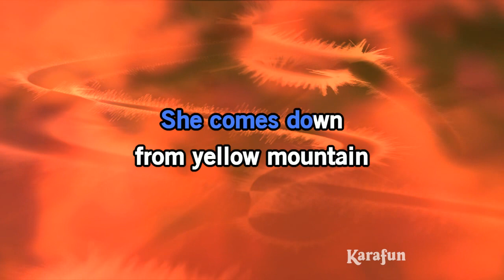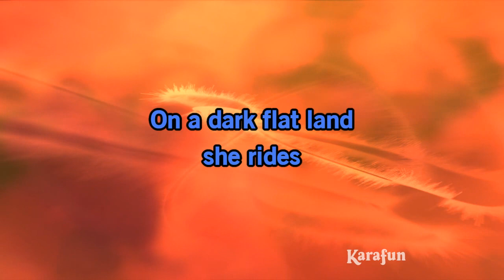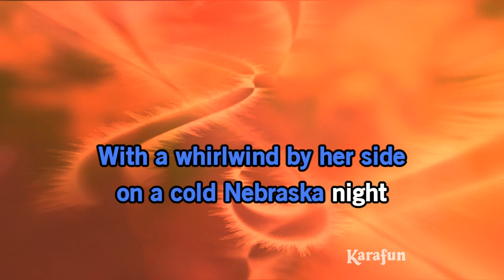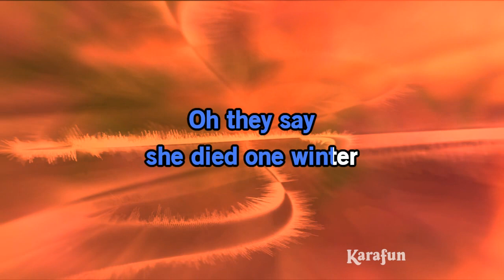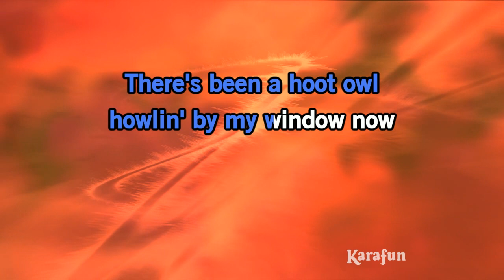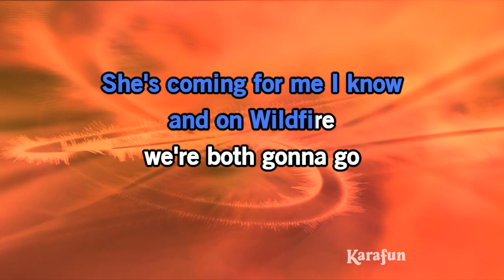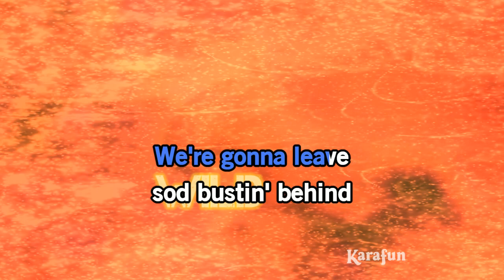Wildfire - Michael Martin Murphey | Karaoke Version | KaraFun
ℹ️ This version contains a low volume vocal guide to help you learn the song. The karaoke version without the vocal guide is available This recording is a cover of Wildfire as made famous by Michael Martin Murphey. This version is not the original version, and is not performed by Michael Martin Murphey. This instrumental/playback version contains a vocal guide, the lyrics and backing vocals.